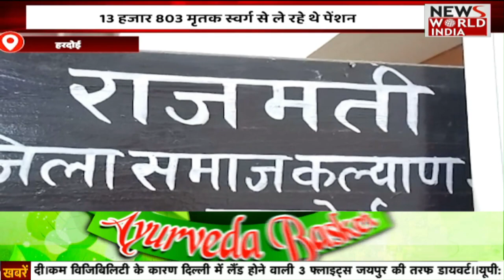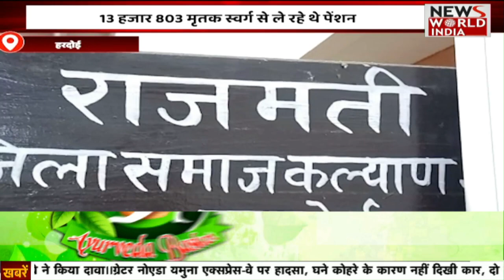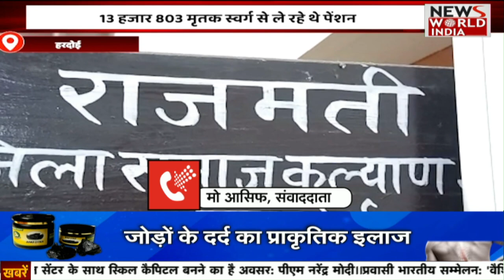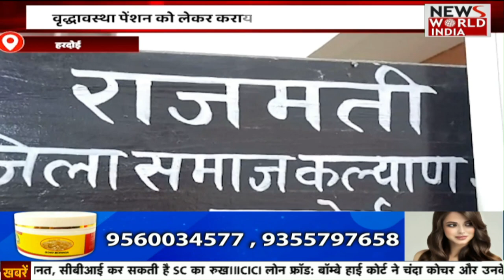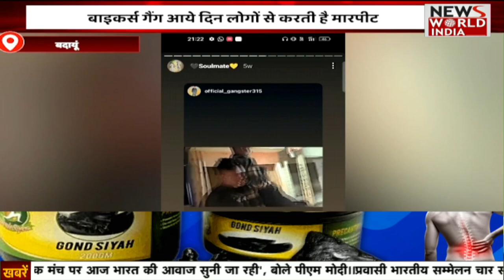Bulletin: देखिए 9 बजे की बड़ी खबरें | News Bulletin | Top Headlines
सैफई में शिवपाल यादव ने मैनपुरी सांसद और बहु डिंपल यादव के विरुद्ध टिप्पणी पर बीजेपी पर हमला बोला है...मिडिया से बात करते हुए बहु पर अभद्र टिपण्णी करने वालों पर शिवपाल यादव बरसते हुए नजर आए है...बता दें कि डिंपल यादव पर अभद्र टिप्पणी मामले में शिवपाल बोले- बीजेपी के लोगों की 99 बार तक गलतियां देखेंगे उसके बाद माफ़ नही करेंगे